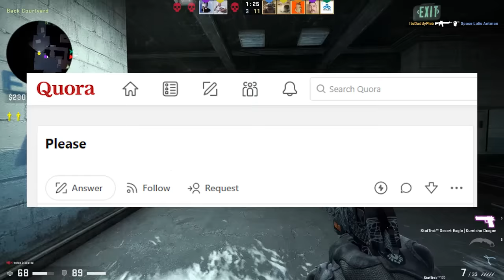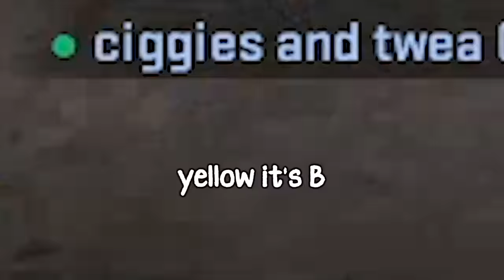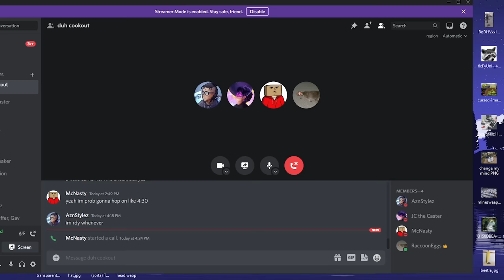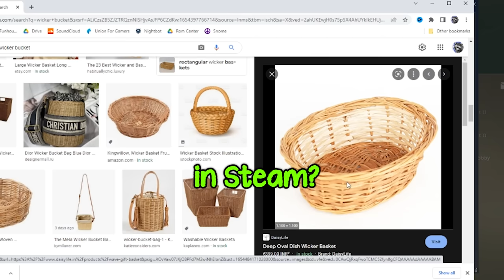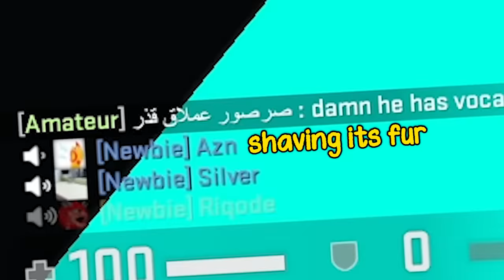HOSTILE CS:GO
I'm stuck in 2017

► Gavin

Background Song | outdoors - tired
Outro Song | aznstylez :)